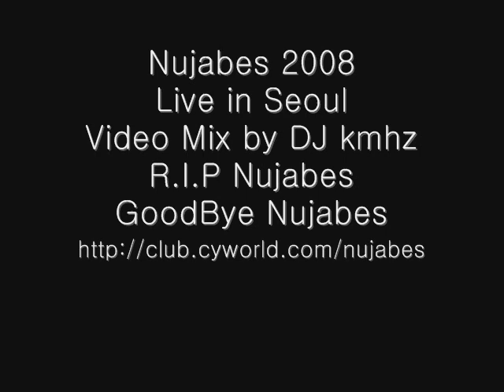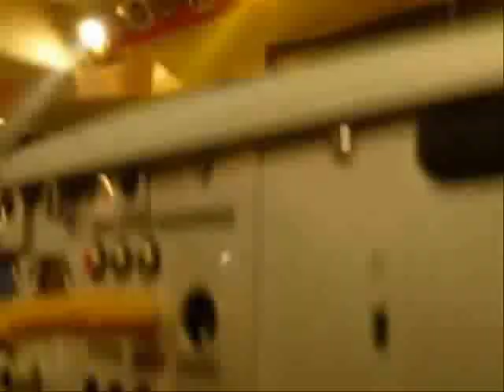Nujabes Live 2008 in korea(seoul)2nd Uyama Hiroto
It was not easy to film this but I wanted to share with the pepole who loved, loves Nujabes & Hydeout
I want everybody to remember Nujabes forever.
He promised us in 2006 visit, that he will revisit again with the best music and he kept the promise.
This was his 2nd visit in Korea 2008, Club MASS, Seoul, Korea.

-To the people who loves Nujabes& his music

(This belongs to the Korea Nujabes Community owner)

Korea
Nujabes & Hydeout. Supporter
Since 2006 Cyworld community (Master Kmhz)

2006 & 2008 Nujabes korea Live in Seoul

DJ : Nujabes
saxophone Feat : Uyama Hiroto

R.I.P Nujabes
i love Nujabes Forever Hydeout.